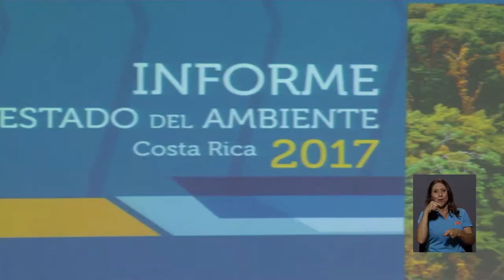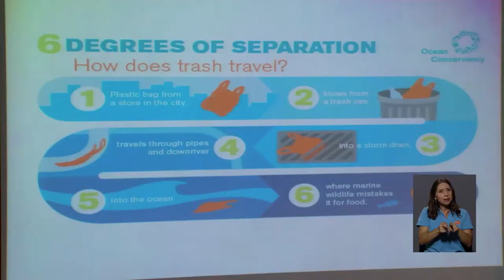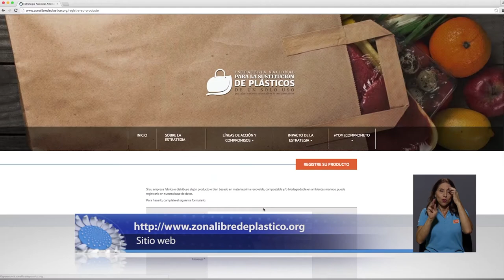UCR celebra el Día mundial del ambiente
Se calcula que para el año 2050 habrá más plástico en el mar que peces. Ante esta situación, el país lanzó el año pasado una “Estrategia Nacional para la Sustitución de Plásticos de un Único Uso” cuyo fin es evitar el impacto de este material sobre los ecosistemas. La UCR se ha sumado a esta iniciativa y es por esto que para celebrar la Semana del Ambiente ofreció una conferencia magistral sobre la implementación de esta estrategia a cargo de Fernando Mora, Ex Viceministro de Aguas y Mares.